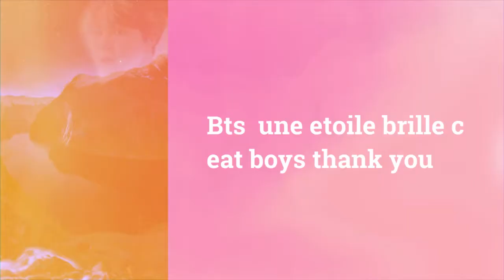Bts une etoile brille c eat boys thank you 💜💜💜